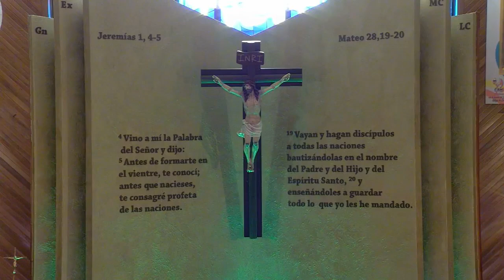Santa Eucaristía del Décimo Octavo Domingo del Tiempo Ordinario - Misa de Domingo @ 11:00 AM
Santa Eucaristía del Décimo Octavo Domingo del Tiempo Ordinario
Misa de Domingo @ 11:00 AM